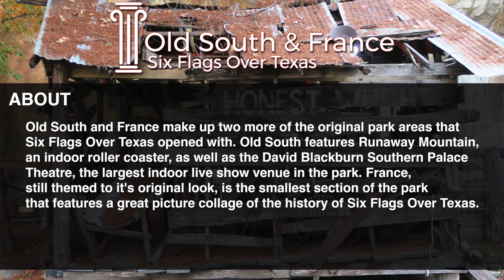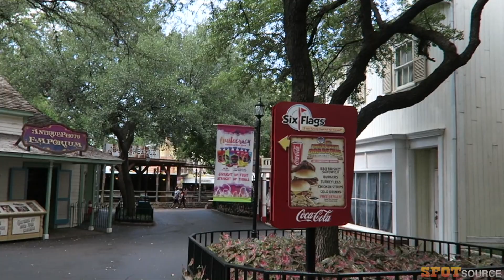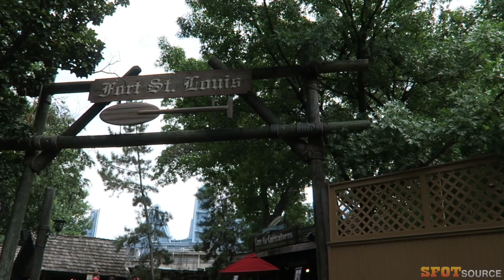Six Flags Over Texas - 2017 Old South & France Park Area Tour (Not Narrated)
Join us as we take you on a tour of the Old South & France sections at Six Flags Over Texas. This is the un-narrated version of our area tour.